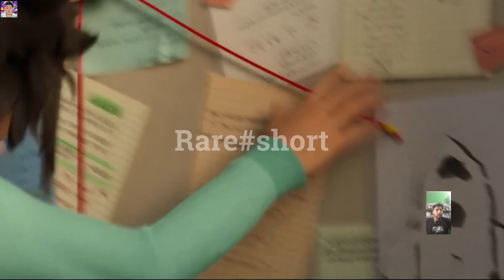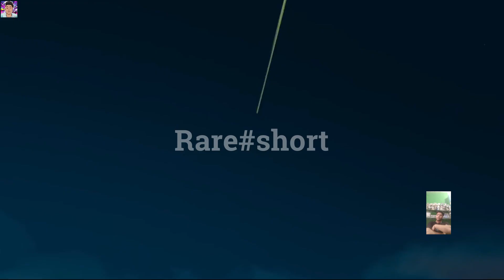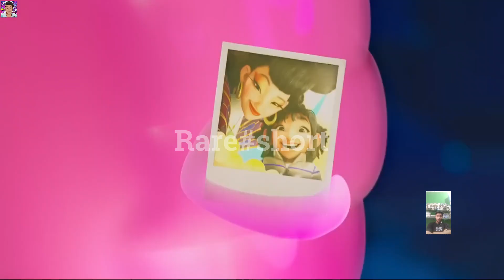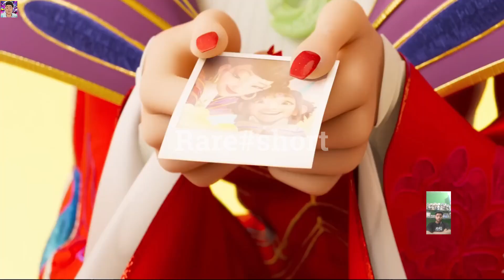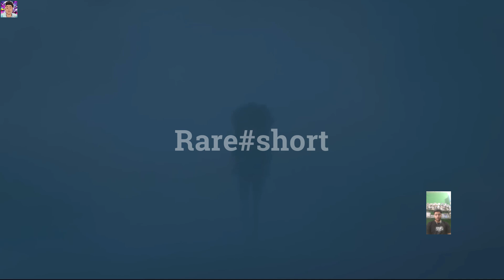She Created Her Own Spaceship To Meet His Dead Mother, thinks she is on the moon Explained in hindi